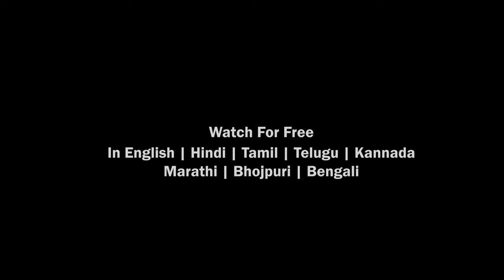MEDUSA - English Trailer | Live Now Dimension On Demand DOD For Free | Download The App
Presenting Hollywood English Horror Movie (Hollywood Movie In English, Horror Movies In English, Snake Movies In English, English Movie) "MEDUSA" Exclusively on @DimensionOnDemand Sit back & enjoy.

Synopsis:
After being bitten by a lethal snake, a young woman experiences changes in her senses and appearance, as she sheds her old self and slowly turns into a deadly weapon.